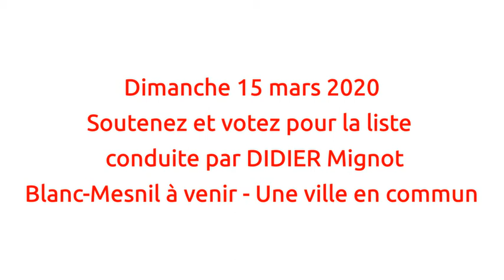Une marée de K-Ways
Un dimanche matin sur le marché du centre, une marée de K-Ways blancs apporte son soutien à la liste Blanc-Mesnil à venir - Une ville en commun - conduite par DIDIER Mignot.
Musique GoodbyeKumiko-MyWildArms-08HarborLightRag.mp3 Common Licence